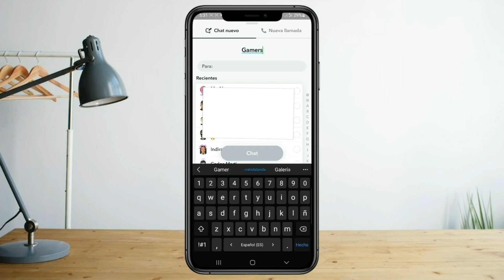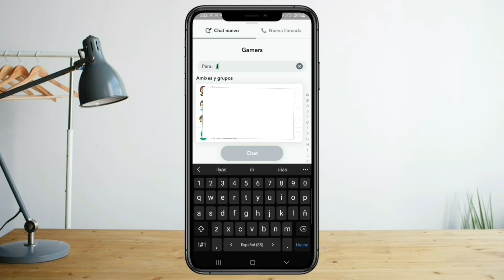Como Hacer un Chat Grupal en SNAPCHAT